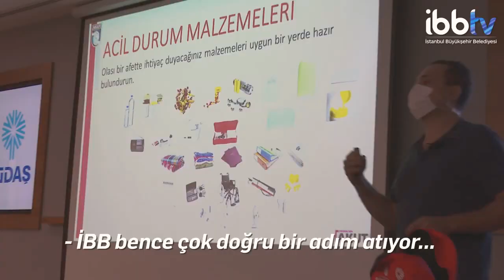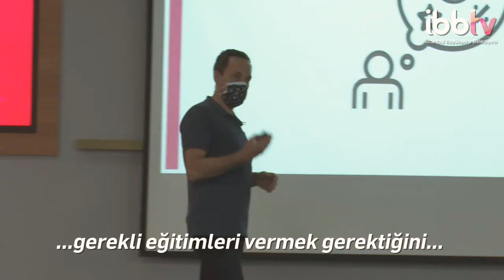İGDAŞ Deprem riskine dikkat çeken bir proje başlattı.